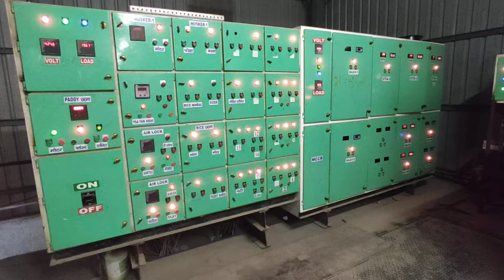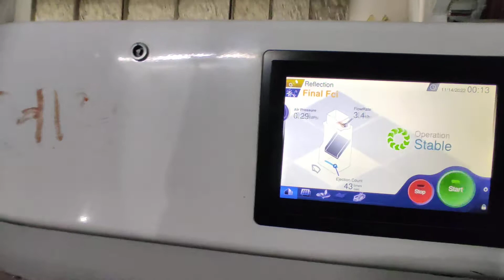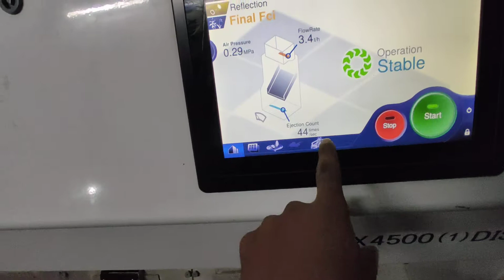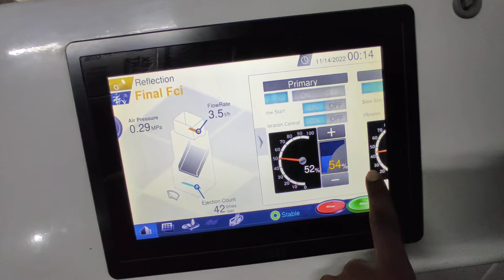Rice mill all satake plant